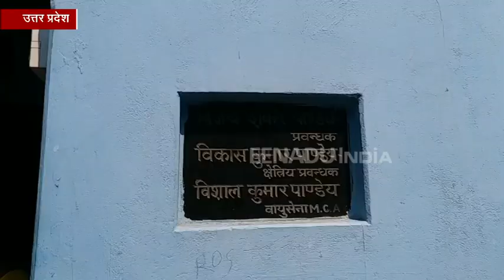बड़गाम विमान हादसे में बनारस का लाल शहीद, पिता ने कहा गर्व है बेटे पर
वाराणसी: जम्मू कश्मीर के बड़गाम में बुधवार को हुए विमान हादसे में बनारस के विशाल पांडेय भी शहीद हुए. घटना की सूचना मिलते ही शहीद के परिवार में कोहराम मच गया. आसपास के लोगों को शहीद की जानकारी मिलते ही बड़ी संख्या में लोगों उनके घर पहुंच रहे हैं.